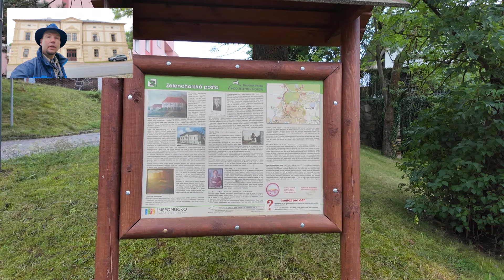Po stopách Rukopisů: Nepomuk a Zelená Hora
Okolí Zelené Hory je plné nádherných památek i zcela unikátních, které nikde jinde nenalezneme. Za pozonost stojí nejen Nepomuk, ale i Klášter. Objevme spolu génia loci těchto míst v dalším dílu výpravného seriálu "Po stopách Rukopisů"!
Prosím, pokud se vám videa líbí, podpořte mou práci.
Pomůže i drobný dar. Číslo účtu 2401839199 / 2010 (do zprávy pro příjemce: DAR) FIO Banka, a.s.
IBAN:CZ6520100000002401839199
BIC/SWIFT:FIOBCZPPXXX
Moc všem dárcům děkuji za podporu mojí práce.